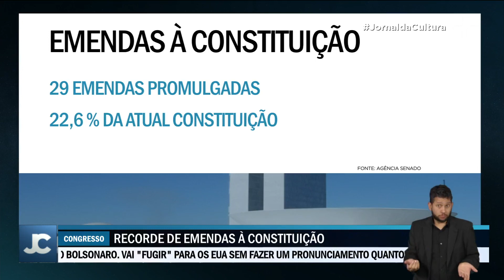Governo Bolsonaro termina com recorde de Emendas à Constituição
O governo de Jair Bolsonaro (PL) chega ao fim com um recorde de Emendas à Constituição. O detalhe é que nenhuma delas veio do poder executivo e sim, do Congresso Nacional.

O Congresso assumiu um protagonismo único nos últimos quatro anos. Foram promulgadas 29 Emendas à Constituição, quase um quarto (22,6%) de todas as modificações feitas desde 1988, quando a carta entrou em vigor.